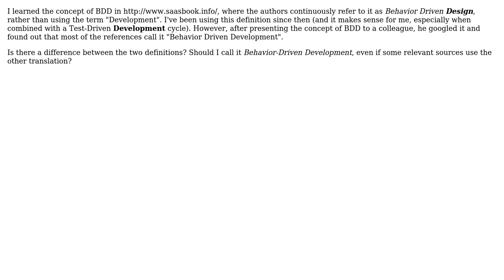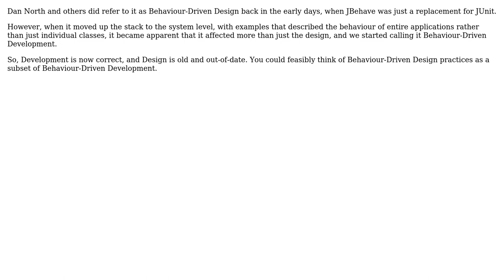BDD: Is it wrong to call it "Behaviour Driven \*Design\*"?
With thanks & praise to God, and with thanks to the many people who have made this project possible! You are responsible for your own actions.